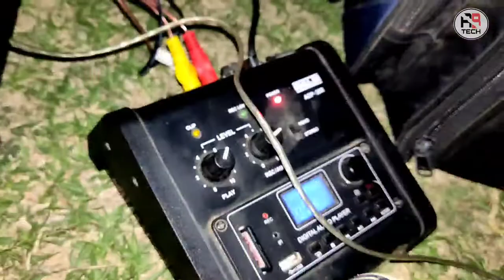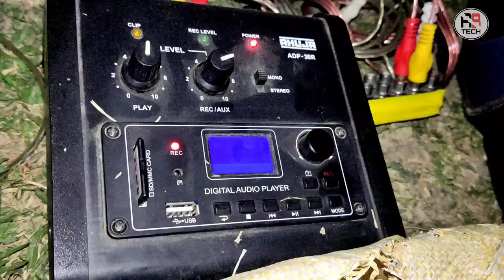STAGE LIVE RECORDING || AHUJA ADP 30 - R || DSLR & VIDEO CAMERA RECORD FULL DETAILS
Coming Soon 1k please support me

All supporter love you ❤😘

Stage live recording
ahuja adp 30 - r dslr & video camera recording
Mixer to dslr record
mixer to video camera recording
live recording
live program recording